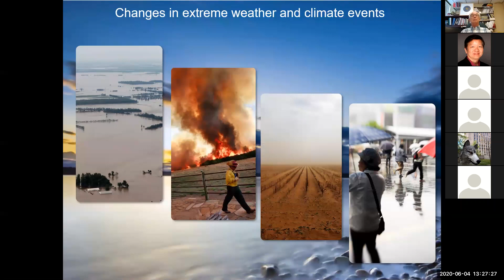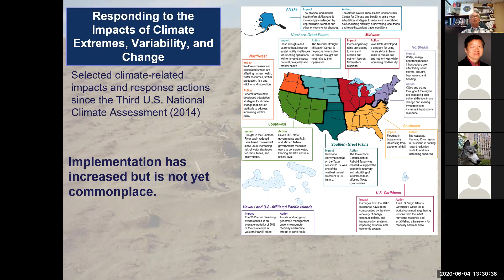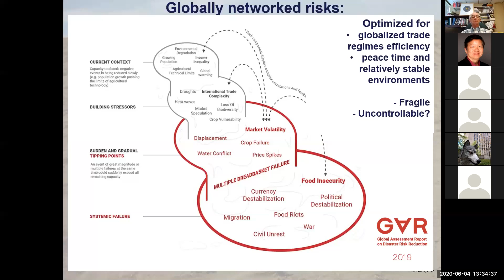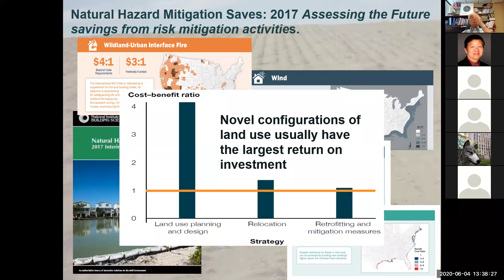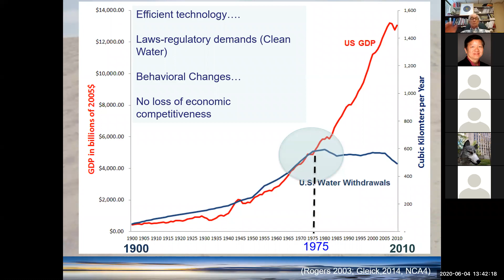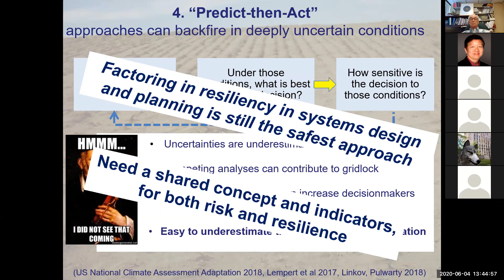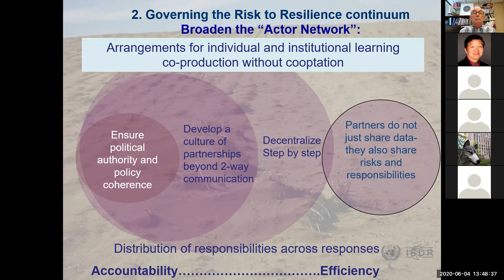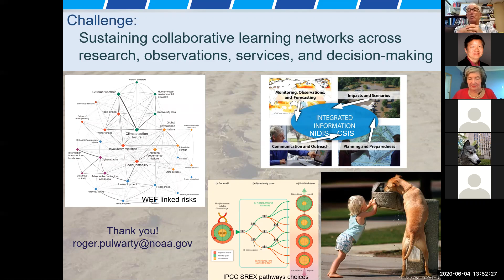54th CMOS Congress, Session 11, Roger Pulwarty (June 4, 2020)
Roger Pulwarty - Going to extremes: from risk to resilience

There is increasing awareness among governments, businesses and the general public of risks arising from a varying and changing climate. Several rounds of international assessments including IPCC Reports, UNDRR and national assessments have renewed the urgency to reduce the associated risks. The cascading nature of climate events across global, regional, national and local scales is a fundamental characteristic of emerging risks. At the same time, the modern world is significantly more connected and technologically advanced than when the first IPCC assessment was conducted. As essential as the urgency for assessing the causes and impacts of climate extremes and trends, is the critical need to avoid a false image of risks being faced (e.g. spurious certitude on local manifestations of change) and the attendant underestimation of the complexities of adaptation. The challenges illustrate the need not only to understand and design information services and systems “for” change but to design robust knowledge and practice systems that help us navigate “through” changes and associated proximate and systemic risks. As
critical, is the need for use-inspired research that bridges basic and applied frames. More than useful or even usable information is needed, what is required are pathways to improved decisions that thread through disaster risk reduction, adaptation, sustainability i.e. from risk to resilience. Drawing on the author’s research and experience, this talk outlines, (1) the changing nature of interconnected risks across the globe, (2) options, challenges and opportunities for implementing adaptation strategies in different sectors and countries, (3) regional and local climate information systems that share research, decision support tools and smart practices, and (4) the coordination and capacity needed for securing the co-benefits of weather and climate risk management across economies, ecosystems and communities. Added to this, are the needs to align the science-policy interface cross global agendas including the Sendai Framework, adaptation under the UNFCCC, Sustainable Development Goals, and the Convention on Biological Diversity.